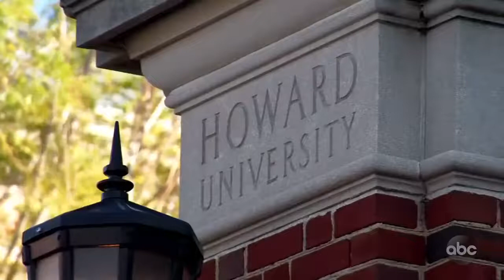Chadwick Boseman Avengers actors pay tribute MovieClips&Cuts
Tribute by Actors
Avengers Actors:
- Don Cheadle
- Scarlett Johansson
- Mark Ruffalo
- Jeremy Renner
- Sebastian Stan
- Josh Brolin
- Benedict Cumberbatch
- Paul Rudd
- Chris Evans and others